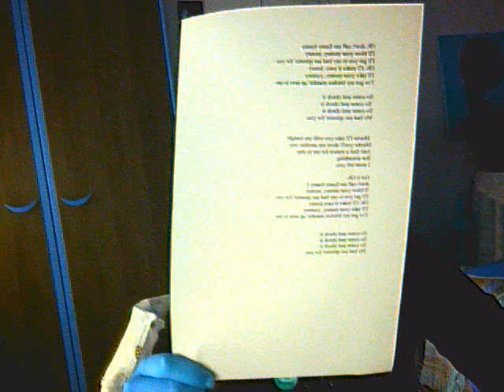Tânia Gonçalves - Song #1 (ESC Rússia 2007)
Gala 6 - Especial Eurovisão.

A Tânia interpreta o tema Song #1, das Serebro, representantes da Rússia no Eurofestival da Canção em 2007.